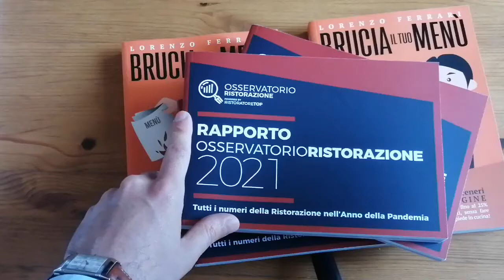Un'anteprima del Rapporto Osservatorio Ristorazione 2021!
Il nostro Lorenzo Ferrari sfoglia velocemente il nuovissimo Rapporto Osservatorio Ristorazione 2021. Per acquistarlo

Il ROR2021 contiene:

- 254 pagine;
- L’analisi degli ultimi 10 anni di ristorazione, dal 2010 al 2020;
- Altri 56 grafici inediti;
- Più di 36 brand della ristorazione citati;
- La nostra personalissima risposta alla domanda “Quali saranno i trend del futuro nella ristorazione?”

⭕️ Entra nella community di Ristoratori (o aspiranti tali) più autorevole d'Italia, con più di 10.500 iscritti, QUI

🔥 Scarica più di 15 casi studio GRATIS di Ristorazione di Successo